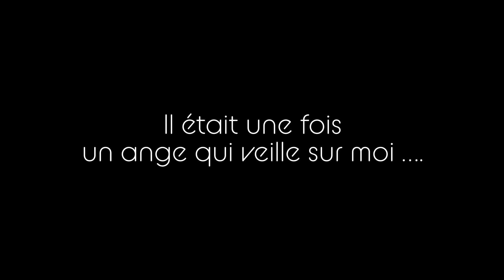Il était une fois un ange qui veille sur moi